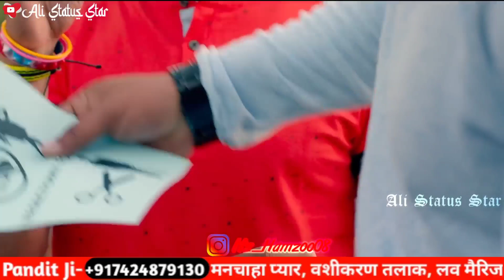Romantic 😍 New WhatsApp Status Video 💖| Cute Couples 💕| Love Status 😍| Ringtone | Hot Kissing 💋Video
🔴Song Credit- LETS ROL

▶Status:💖💗New WhatsApp Status💗💖
sad status,
status,
Romantic status,
whatsapp video,
status new,
status video,
sad whatsapp status,
hindi status,
love status,
New whatsApp Status Video 2020,
bewafa sad dialogue status,
bollywood sad dialogue status,
kground music ringtone,
new romantic lyrics status,
love romantic lyrics status,
tamil romantic lyrics status,
romantic song lyrics whatsapp status,
romantic songs lyrics status,
New status 2020
2020 new status
Whatsapp status video
30 second whatsapp status
whatsapp 30 second status
30 sec status video
video hit status video
30 second video
15 Second WhatsApp Status,
30 second sad status video
WhatsApp status,
breakup status,
bewafa status,
emotional status,
Hot kissing,
Kissing status,
Hot kiss Whatsapp Status,
Smartphone ringtone
I-phone ringtone
New dj Hindi ringtone
new Hindi ringtone DJ
new ringtone DJ remix
new Hindi ringtone latest 2020
New ringtone 2020
latest new Punjabi ringtone
new Hindi ringtone sad
new love cute ringtone
new Hindi ringtone,
most Hindi ringtone
android ringtones,
iPhone ringtone,
New ringtone 2020
new Hindi ringtone,
most Hindi ringtone
android ringtones,
Dj heart attack ringtone
new 2020 best ringtone
Romantic ringtone
only Hindi ringtones
guitar ringtone
old ringtone music
Hindi song ringtone
romantic Hindi ringtone
Hindi new romantic ringtone
new romance ringtone
Hindi ringtone
30seconds hindi dj ringtone
best ringtone for mobile mp3
mp3 ringtone for mobile,
2020 old mp3 music ringtone
breakup ringtone for mobile,
Background music ringtone,
mobiles hindi ringtone music
best mobile ringtone music
very sad Hindi ringtone music
hindi ringtone background music
Hindi background ringtone
new 2020 latest Hindi ringtone
2020 latest Hindi ringtone,
new love couple ringtones